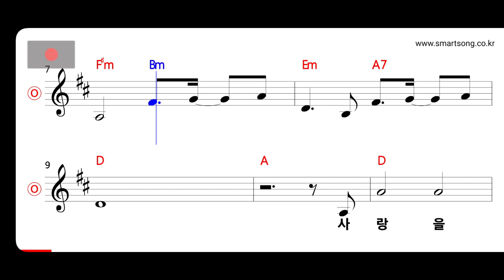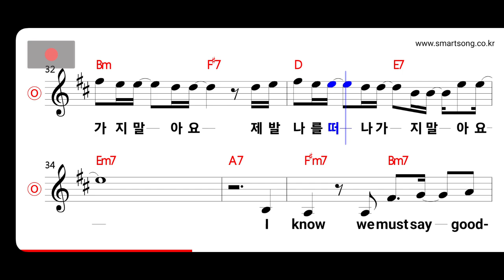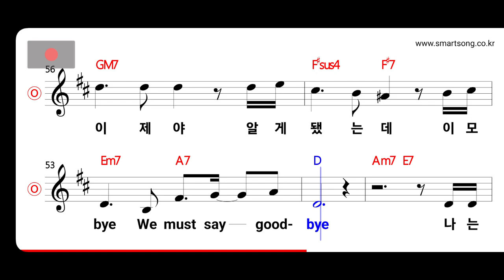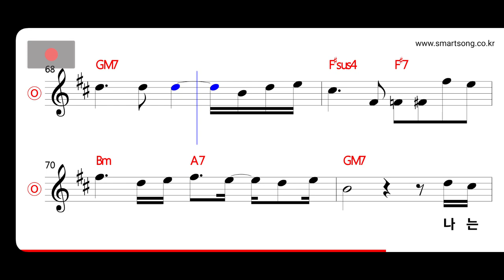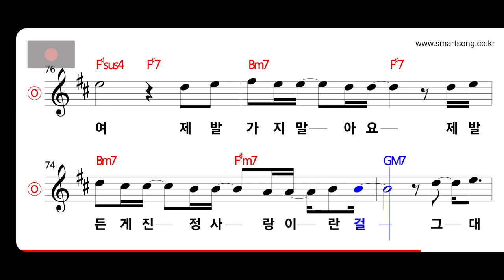김현철 - Must Say Goodbye MR